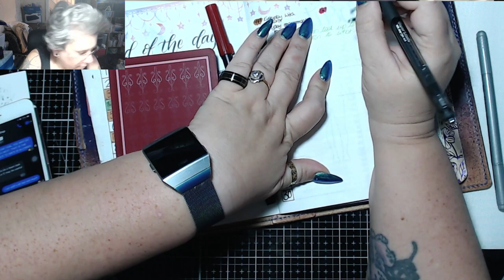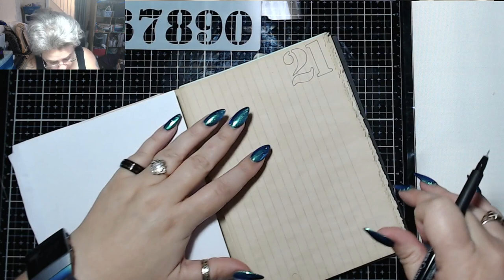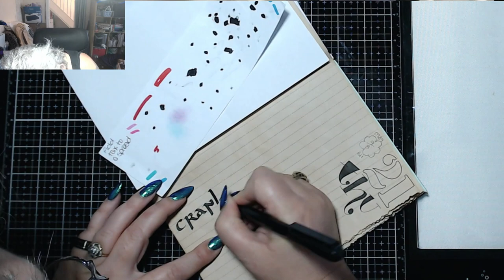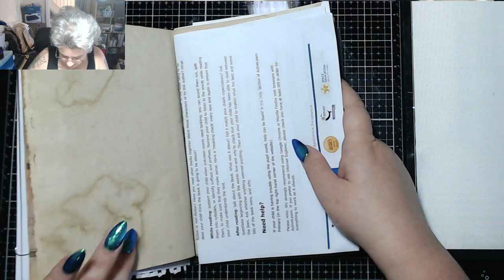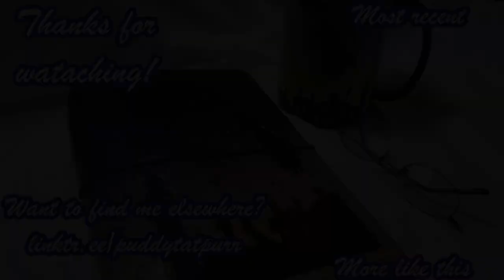A Better Day! Today in my BuJournal 21st November 2019